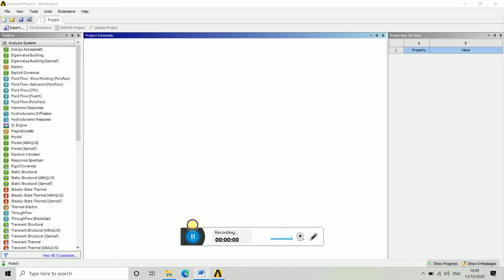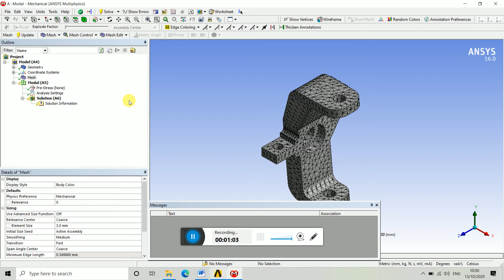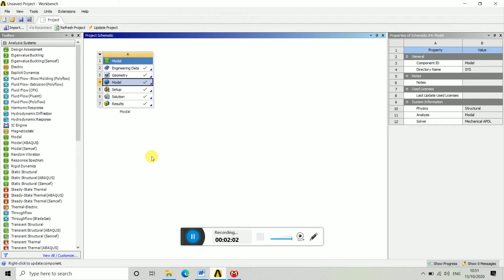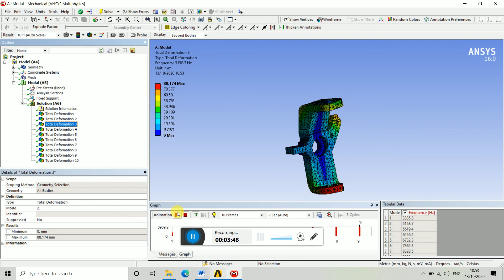Knuckle design analysis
sae Baja components design analysis
Knuckle analysis
Modal analysis of Knuckle
Ansys learning